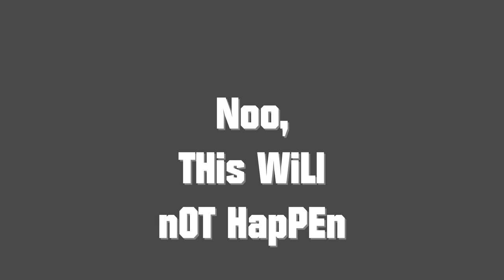A Deaf Man's Gang- A Short film(Experimental) Teaser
written-directed-edited KDM
Music  Sujith
Cast Gopi Ranjith Nirmal Narayanan Praveen Muthuram Ganesh Magesh